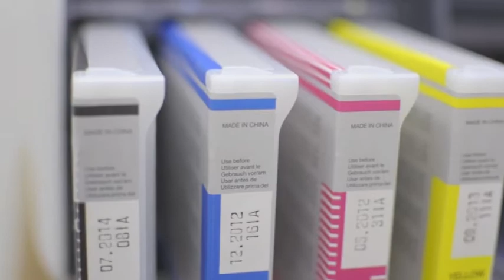Middle Grey Group Show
Middle Grey's opening reception at Zosima Gallery in SMTX will be Saturday, April 6, 2013, from 7-10 p.m.

The Middle Grey Photography Association is comprised of Texas State University students and alumni who share a passion for all aspects of the art of photography. Their aim is to create a dialogue about the state of photography in today's contemporary world.